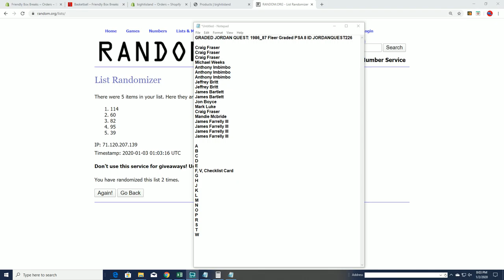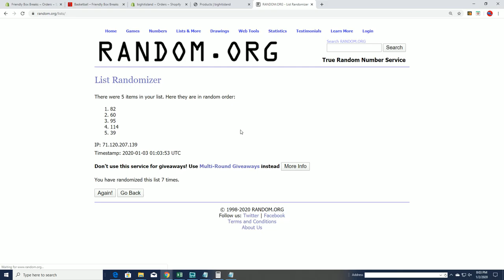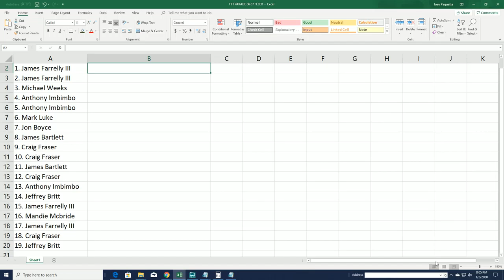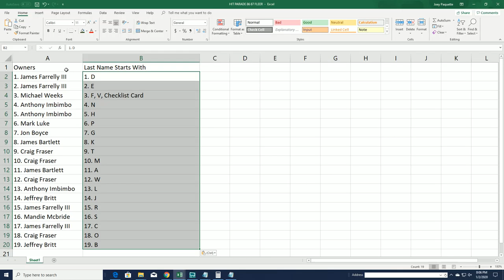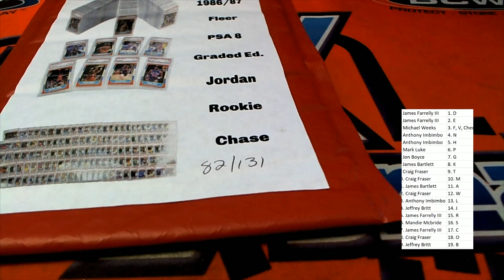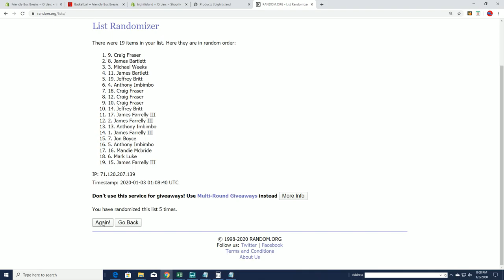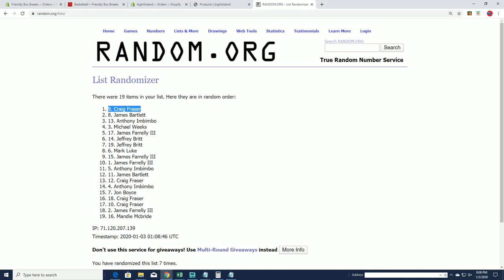GRADED JORDAN QUEST 1986 87 Fleer Graded PSA 8 ID JORDANQUEST226